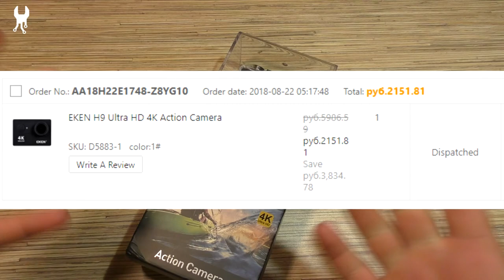Самая дешевая FHD экшен-камера EKEN H9R За $32 она вообще снимает o-0 ?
Ссылка на канал в телеге (у некоторых не работает без VPN)

Ссылка на канал в телеграм с очень хорошими а иногда и практически бесплатными предложениями от Китайских магазинов (у некоторых не работает без VPN)